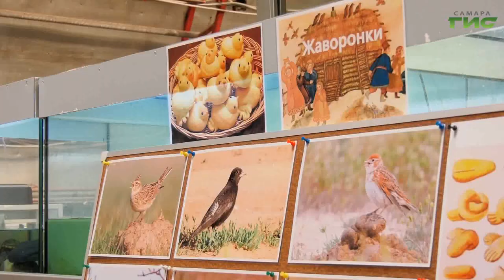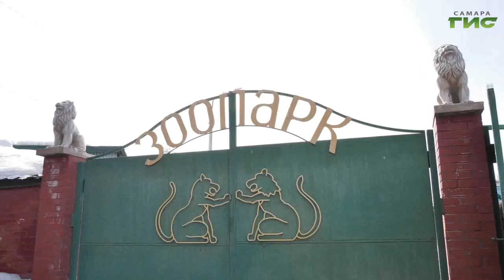В Самарском зоопарке прошел праздник "Жаворонки"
22 марта ежегодно отмечается День жаворонка. Именно в это время птицы возвращаются в родные края после зимовки. По прилету жаворонков наши предки определяли, когда можно начинать полевые работы. А чтобы весна не задерживалась - выпекали птичек из теста. Как этот праздник отметили в Самарском зоопарке - расскажет Ксения Баканова.